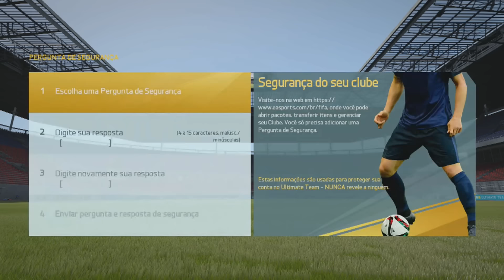TIREI UM LEGEND !!! #00 ULTIMATE DIVISION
Uma nova série no canal e iniciamos com sorte, logo no primeiro pack já tiramos um legend !!!

Que venha mais sorte pra essa série, mereceu seu like né ??